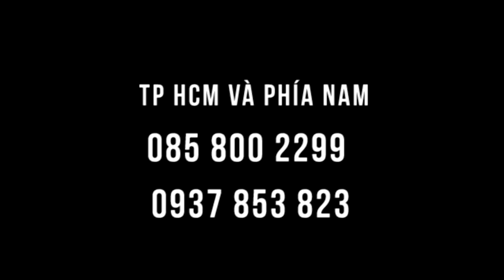Hết đau vai nhờ kiên trì chườm gan bằng CẶP ĐÁ DIỆU KỲ - chia sẻ của học viên lớp Y mao mạch TCLT